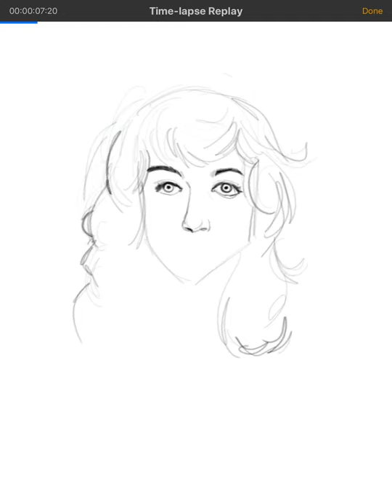Kate Bush drawing timelapse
A great artist! We Stan forever